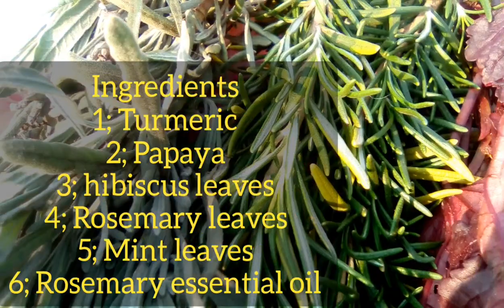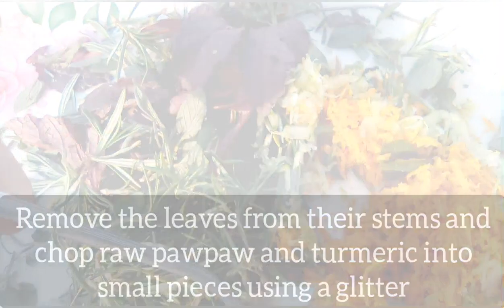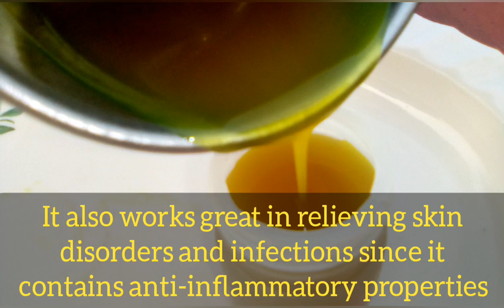How Make Turmeric Body Cream For Whitening Skin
It my pleasure guys to meet you in another video . This is about making tumeric skin whitening cream .
It contains many ingredients of which are all rich in skin whitening properties but we named it to be Turmeric body cream because Turmeric is the best ingredient in whitening skin . Guys this cream works in few days so if you have a desire to whiten your skin this may be more effective for you.
Ingredients
1; Turmeric
2; Raw pawpaw
3; Rosemary leaves
4; hibiscus / Rosella leaves
5; lavender leaves
6; Mint leaves
7; Rosemary essential oil
Benefits for skin
1; it whitens and brightens your skin
2; it has ant aging properties
3; it great for wound and scar heading
4; it gives you a glowing skin
5; it reduces skin disorders and infections
6; it works on wrinkles
Thanks again for watching this video please make sure you subscribe to this channel inorder not to miss our videos .another skin whitening oil is hibiscus oil beet root oil and carrot  oil we have already made that Video make sure search for  them from our channel .